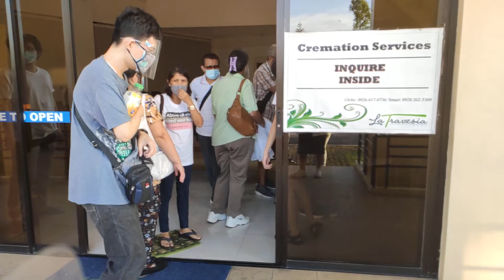Lola Charito Cremation Ceremony Part 1